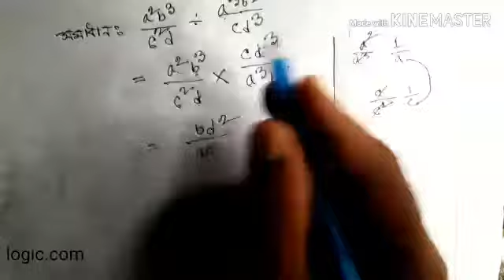প্রাইমারি শিক্ষক নিয়োগ পরিক্ষা ২০২১ গণিত।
How to solve bcs,ntrca math questions fast mathematics easily.Follow the math solution.You can get more knowledge about how to solve bcs,ntrca math questions fast mathematics easily.According the copyright low don't stole of others creativity.